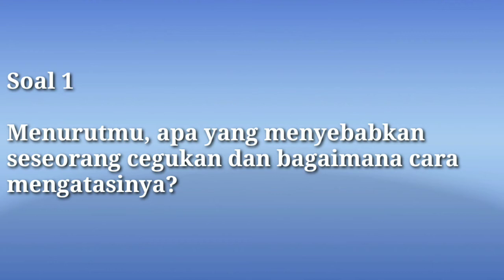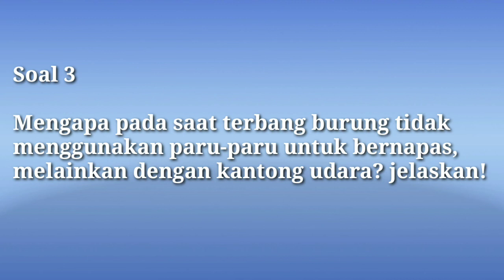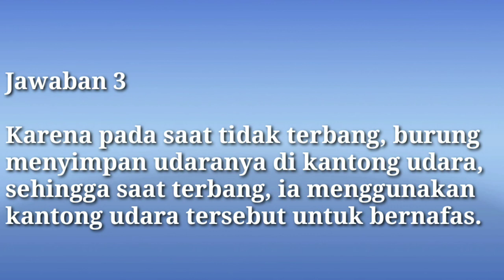Soal dan Jawaban Mengenal Sistem Pernapasan Manusia